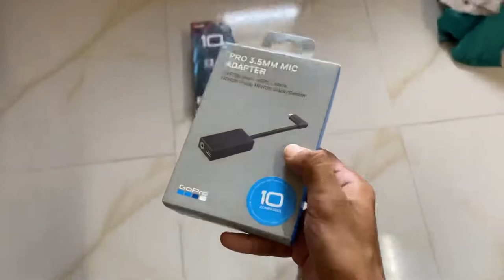Motovlogging ke liye naya mic | Hero Go pro 10 | Lavalier mic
Motovlogging ke liy Naya mic liya | Lavalier mic |